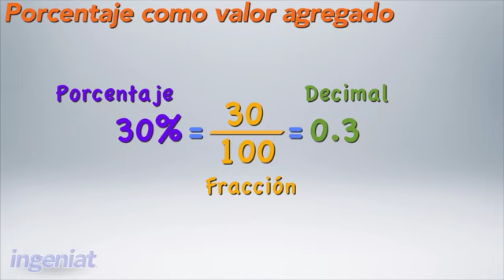SEP MATE 2S BI A1.7 R1.7.1 Porcentaje como valor agregado